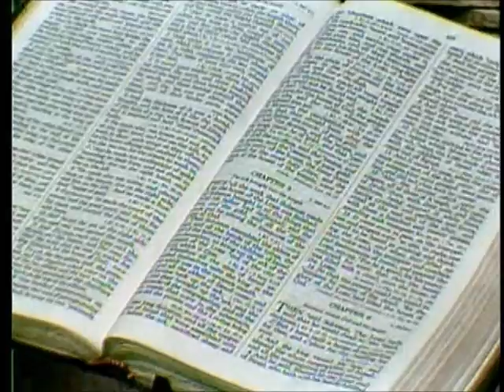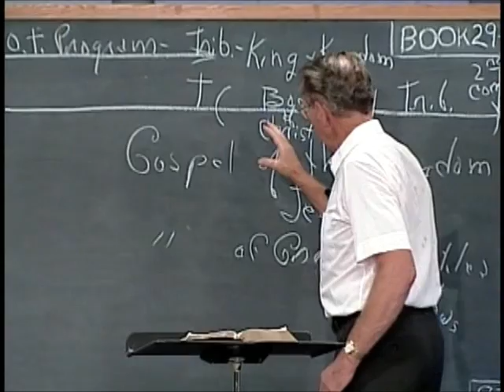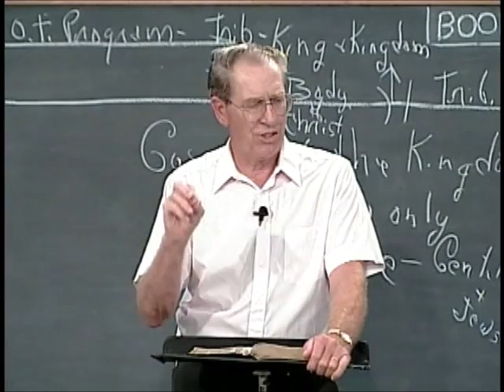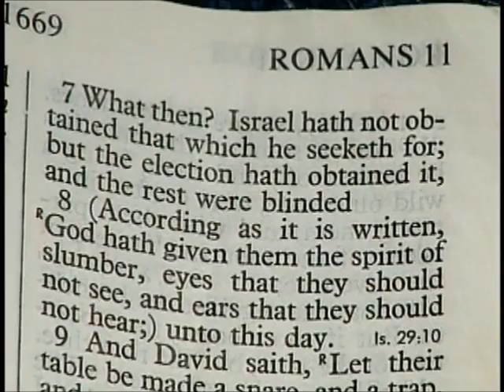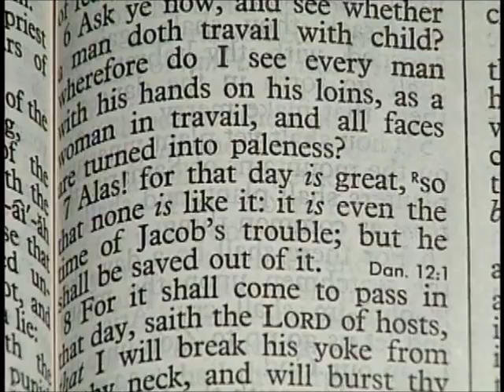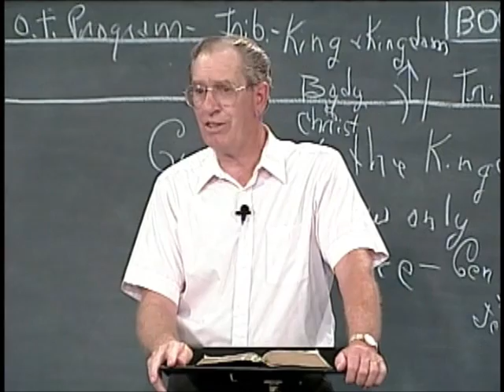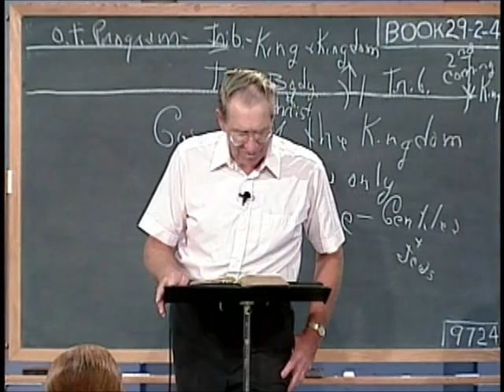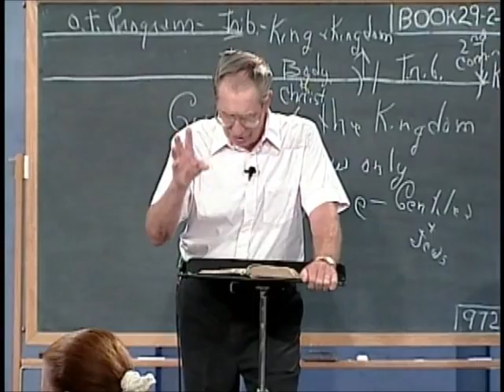29 2 4 Through the Bible with Les Feldick, The Main Harvest: 1 Corinthians 15:24-54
I Corinthians 15:23, and we're using that text as a jumping off place, because we previously asked, "Who are Christ's at His coming that will be resurrected in the largest part of the resurrection harvest?" Remember from the Old Testament economy we had the firstfruits - the sampling - that's Christ and those who came out of the graves after He came out in Matthew Chapter 27. Then we have the main harvest, which is the Church resurrection and includes the Rapture. Then we have the gleanings and the corners, and if we have time we'll go back to Daniel Chapter 12 and we'll see this is the resurrection of the Old Testament saints shortly after the Kingdom here on earth is established. So I teach the resurrection of the Just (the believers of all the ages) will be in three distinct separate stages.

I Corinthians 15:23

"But every man in his own order: (Or his own company) Christ the firstfruits; afterward (It's now been almost 2000 years.) they that are Christ's at his coming."

That's not a reference to His Second Coming but since Paul is writing about this he's talking about Christ's coming for the Body of Christ, "The Rapture of the Church," two completely different events that are separated by 7 years. Remember, all the Old Testament promises and programs never considered the out-calling of the Church. It was never in there because God had kept it secret. So all the Old Testament prophecies spoke of the coming of Christ to be their King, and they would have to go through the Tribulation and then they could have the King and the Kingdom. You can find that in Psalm Chapter 2, Joel Chapter 2, and Zechariah Chapter 14. They all speak of this kind of a Biblical timeline. However, Israel rejected the King back at the Cross and the Tribulation did not come in, they did not get the Kingdom. So instead, after having crucified their Messiah, and Peter does not succeed in turning Israel into repentance (Acts 2:38).

God then brings forth the Apostle Paul and this is what we have been looking at for the past three lessons, and it's the calling out the Body of Christ primarily from the Gentiles. And since it has nothing to do with the Old Testament program or Tribulation, which is also tied to the Old Testament and primarily for the Jew, then we maintain that the Body of Christ is insulated from God's dealings with Israel either before or after the Cross, and so consequently this is why I teach the Rapture. The Body of Christ has to be off the scene before God can pick up dealing with Israel again. Always remember, if we could just take the Church out, which is in parentheses, then we can place the Tribulation back with the Old Testament economy of the Second Coming of the Messiah, the Tribulation, the King, and the Kingdom. However, when Israel rejected it, God went to Paul and the calling out of the Body of Christ, and it has to be raptured and then He will yet bring in the Tribulation to Israel. Now let's go back to Romans again. Turn to Chapter 11 verse 25 (that I always I maintain will be the triggering mechanism for Christ coming for the Church). Now we know there is no time element, we can never say that in five years He's coming. I certainly like to think He is, but we can't say that. We don't know if He's coming in a hundred years, but we do know that He's coming, and we do know that He's coming the moment that the Body of Christ is complete. When the last person is saved, and the Body is complete then Christ will come for the Church.